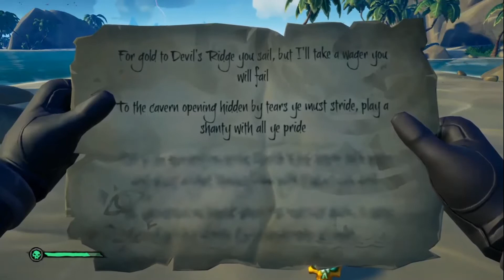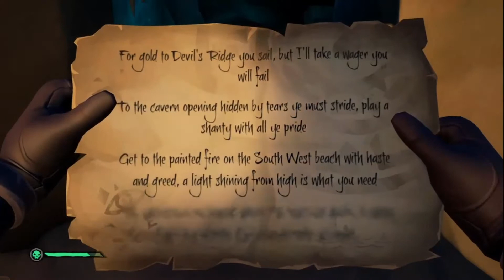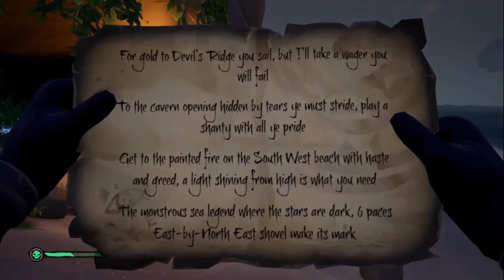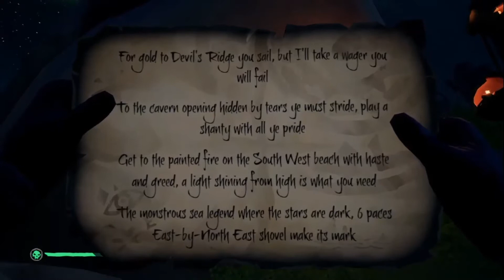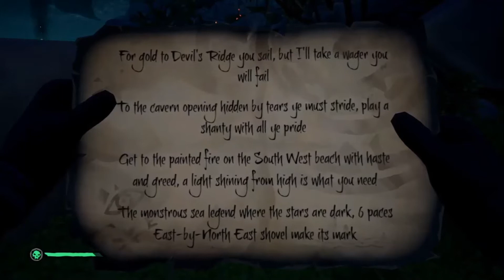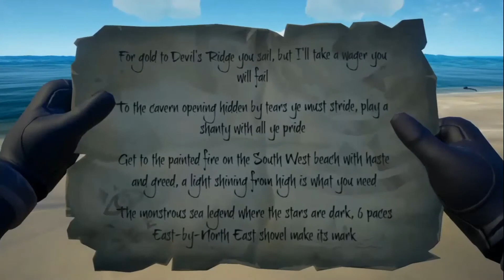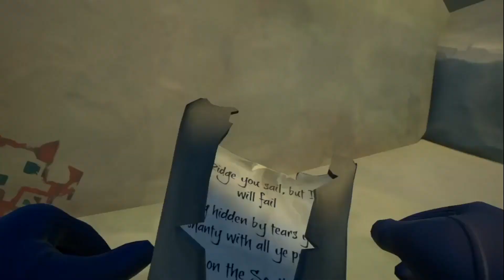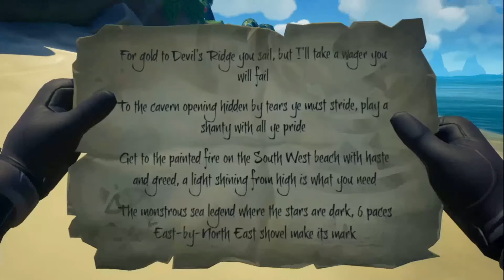SoT: Secrets of Devil's Ridge: A Lost Voyager